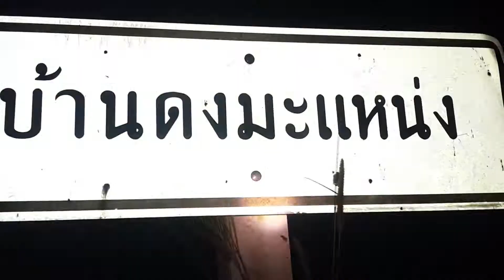เสอโม่ง!!!หนูพุก@เชฟอุ้ย แหปีศาจ Ep.9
หลังจากขนข้าวขึ้นลาน...ทั้งวัน ค่ำมากะหมานโลด. เชฟอุ้ย